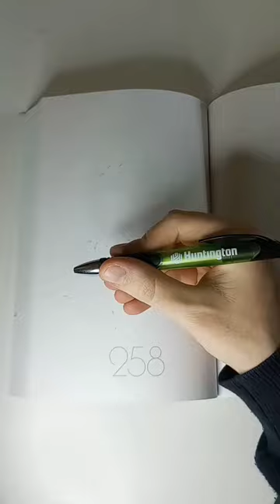Lady Longshot in Ballpoint Pen